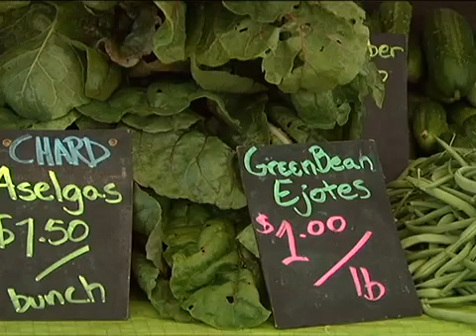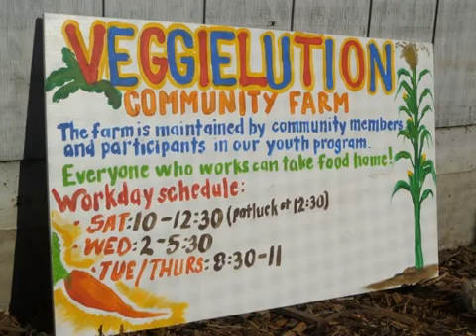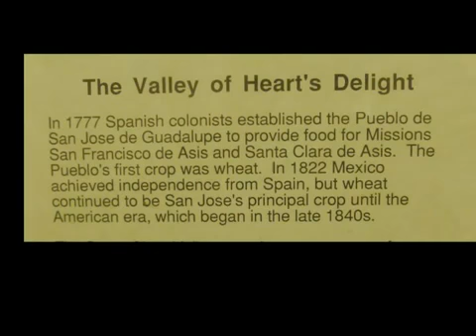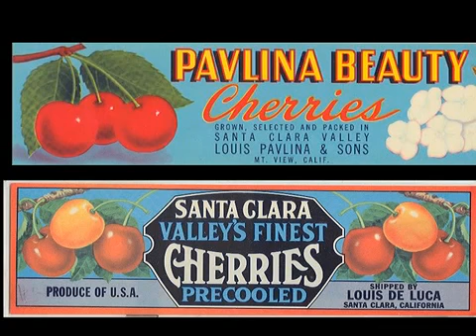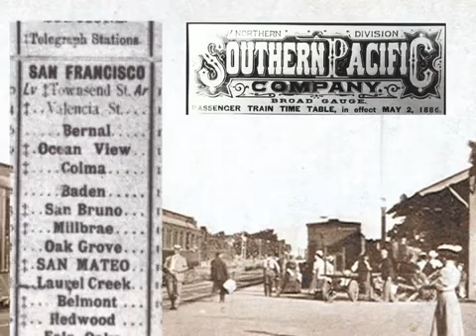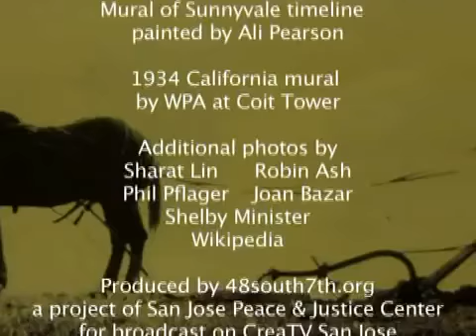VEGGIELUTION: Community farm with social goals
Veggielution is a nonprofit community farm seeking to create a sustainable food system in San Jose. SJSU grads Amie Frisch and k Antonio Medeiros tell how they overcame obstacles to create.

Learn the ways in which people have become divided, and learn how Veggielution and its partner organizations plan to bring them together.

Our Internship program has grown and evolved over the past 4 years to become one of our flagship programs. Our internships are a way that we increase our capacity to serve the community and.